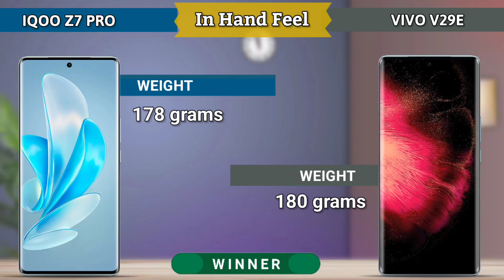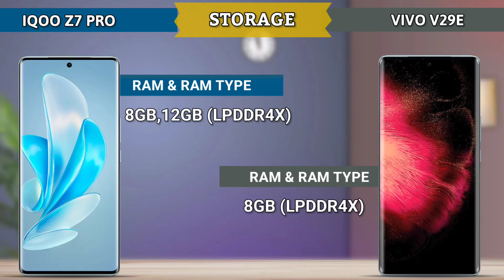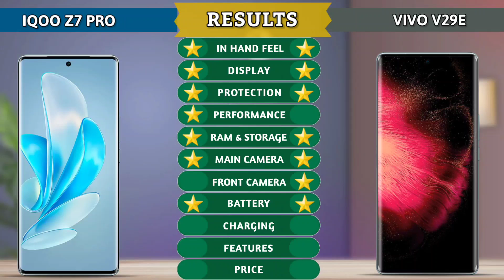iQOO Z7 Pro vs Vivo V29e | Full Comparison ⚡ Which one is Best?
Topic Cover
vivo v29e